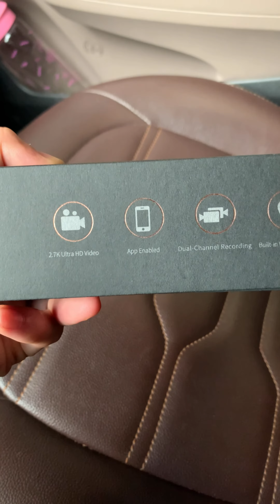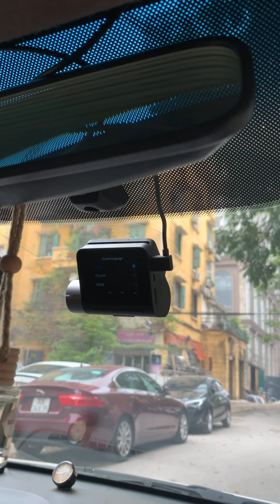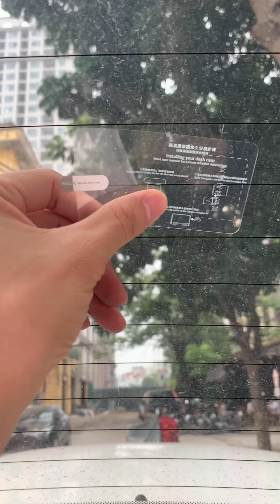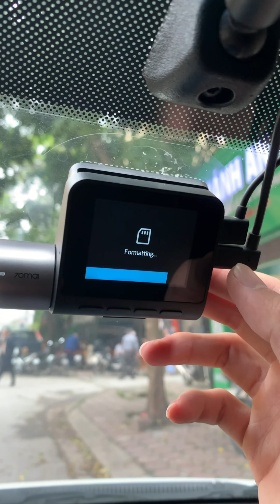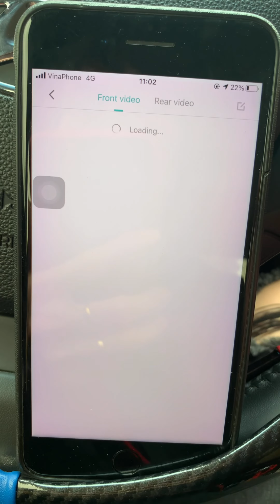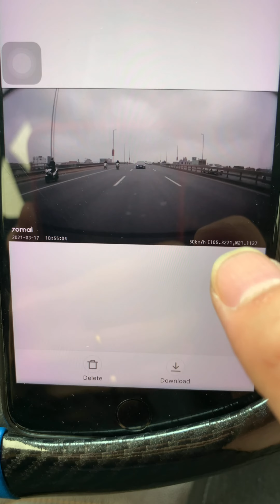Hướng dẫn lắp đặt cam hành trình A500S - 70Mai Dash cam Pro Plus+ . Nhanh gọn tại nhà , chỉ mất 10p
Camera hành trình ô tô Xiaomi 70mai. Phiên bản Quốc Tế cao cấp A500S - Bảo hành 12 tháng

Phiên bản A500s là model có tích hợp sẵn thêm Camera lùi (Lưu ý, phải mua A500s mới lắp được Cam lùi, A500 không có cổng mở rộng
 để cắm Cam lùi). Các thông số kỹ thuật khác của A500s tương tự A500

Độ phân giải cao của 70mai Pro vẫn được duy trì ở trên bản A500S với 1944p gấp 2.5 lần so với các dòng Camera có độ phân giải FullHD 1080p và chất lượng hình ảnh thực tế cũng cho độ chi tiết tốt hơn.

70mai Dash Cam Pro Plus vẫn sử dụng cảm biến ảnh Sony IMX335 nhưng CPU đã có một chút nâng cấp đó là Hi3556 V200 (70mai Pro là Hi3556 V100)

Sự khác biệt lớn nhất ở bản 70mai Pro Plus đó chính là GPS đã được tích hợp sẵn trên sản phẩm mà không phải ở dạng Module mua kèm như ở 70mai Pro. Ngoài ra, với thiết kế mới thì 70mai Pro Plus A500S đã khắc phục được điểm khuyết tồn tại trên 70mai Pro đó là khi tải Video về vẫn hiển thị tọa độ và tốc độ trên Video. Ở bản 70mai Pro để xem được tọa độ và tốc độ chỉ có thể xem được trên ứng dụng, khi tải Video về sẽ không lưu trên Video

Chức năng Parking Surveillance cũng là một bước thay đổi nhảy vọt. Xét về lý thuyết, chức năng này trên 70mai Pro cũng có nhưng nó hoạt động theo cơ chế sử dụng Pin tích hợp trên Camera và có hiệu quả khá kém. Ở bản 70mai Pro Plus, để hoạt động được chức năng Parking Surveillance phải mua thêm bộ Hardware Kit.

Nếu mua thêm Hardware Kit, người dùng sẽ lấy điện từ bộ phận cầu chì của xe, khi đó xe nổ máy thì cam sẽ khởi động và xe tắt máy cam sẽ ngắt. Chức năng Parking Surveillence sẽ được kích hoạt khi xe tắt máy, nếu có rung động thì Camera sẽ khởi động và nguồn điện sẽ lấy từ ắc quy. Cơ chế hoạt động này sẽ giúp thời lượng ghi video được đảm bảo hơn so với dung lượng Pin rất nhỏ trên Camera.

Chức năng ADAS (cảnh báo lái xe an toàn) vẫn được tích hợp trên 70mai Pro Plus để giúp tài xế cảnh báo trước nguy cơ va chạm với xe phía trước cũng như nguy cơ đi lệch làn đường. Với những trường hợp thường xuyên đi nội thành, chức năng cảnh báo xe phía trước di chuyển cũng rất hữu ích mỗi khi tắc đường

Khe cắm thẻ nhớ hỗ trợ chuẩn MicroSD/MicroSDHC/MicroSDXC lên tới 128GB.

* Thông số kỹ thuật sản phẩm
- Bộ gồm: Camera trước và sau
- Bản quốc tế chuẩn 100% (Bảo hành chính hãng)
- Màn hình: LCD 2.0 inch, độ phân giải màn hình: 850*480P
- Độ phân giải camera trước: 1944P & Camera 5 Megapixel
- Ống kính 7 ly full glass + kính lọc hồng ngoại F1.8 góc rộng 140°
- Tốc độ khung hình: 30FPS
- Độ phân giải camera sau:  1920 X 1080P (optional)
- Độ mở rộng ống kính 130 độ
- Cảm biến: Sony IMX 415
- Cảm biến G tích hợp để ghi hình khẩn cấp tự động
- Dung lượng pin: Lithium 500mAh
- Tích hợp Wifi  giúp bạn chia sẻ video với bạn bè bằng ứng dụng 70mai trên điện thoại
- Hỗ trợ Thẻ TF Tối thiểu 32G và Thẻ nhớ Micro SD Tối đa 128G